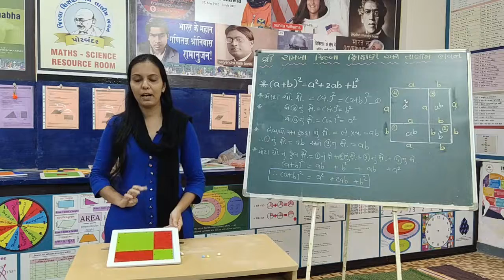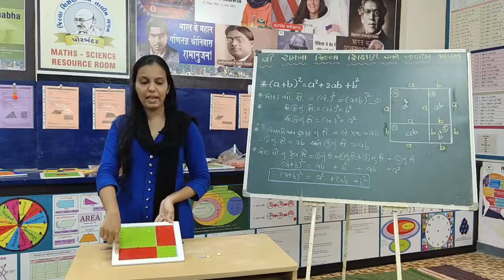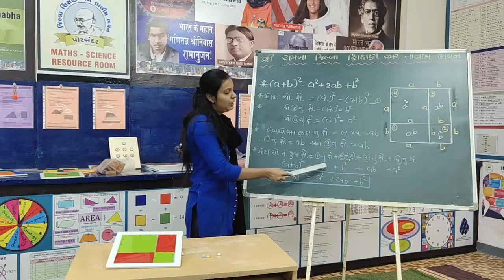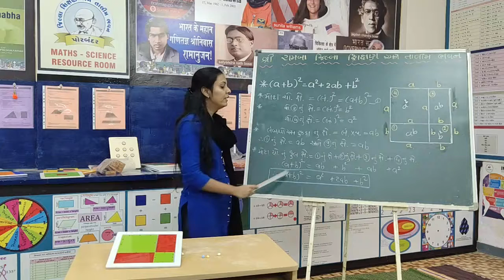Maths_Models#(a+b)2=a2+2ab+b2#ગણિત_મોડેલ્સ#પઝલ્સ : Arti Shilu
#(a+b)2=a2+2ab+b2
Arti Shilu
 વિજ્ઞાનના પ્રયોગો.
 ગણિતની પઝલ્સ
 ગણિત કોયડા

 Science experiments.
 Mathematical puzzles
 Math puzzles
3 Mathematics joke.